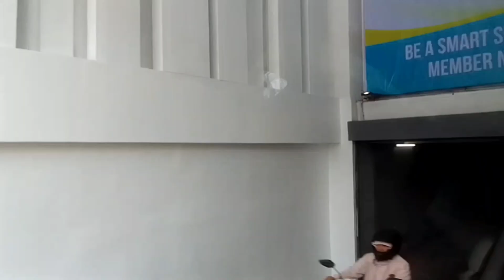Sundate with Gikhov and Gillianne/ Grocery time and lunchdate/bondingmoments